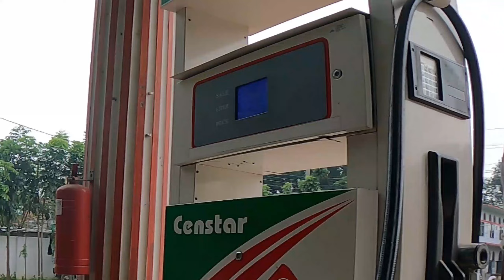বাইকে চাঁপাই নবাবাগাঞ্জ থেকে ঢাকার পথে | Hasan setu